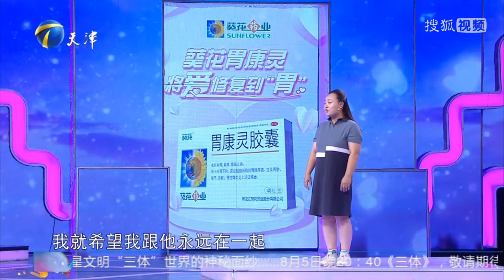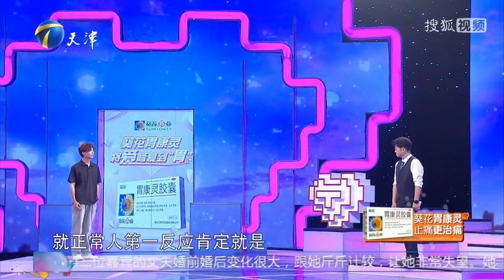2023最新完整版《愛情保衛戰》：強勢女友讓人窒息！這男的能忍這麼久真是人才！嘉賓大呼恐怖！情感